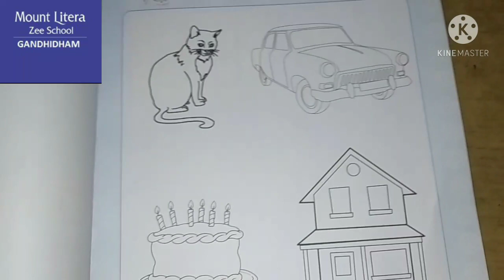Revision of letter C class nursery